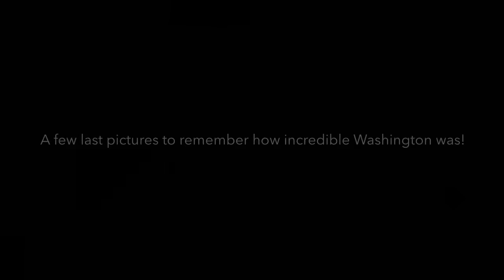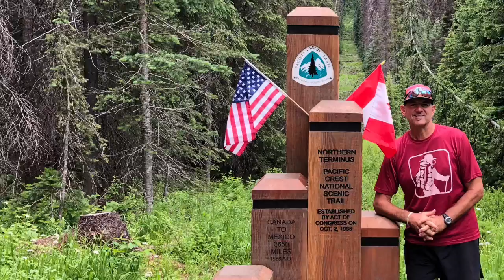PCT THRU HIKE 2019 - CHANNEL UPDATE PT. 2